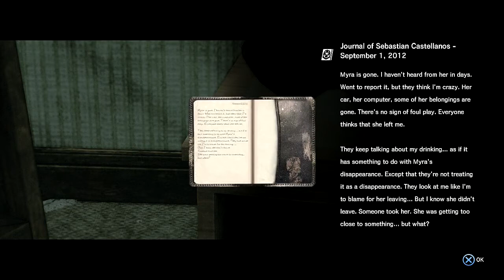The Evil Within [BLIND] W/Commentary Part 37 - Worst Hotel Ever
My first horror game playthrough, hope you enjoy my fails